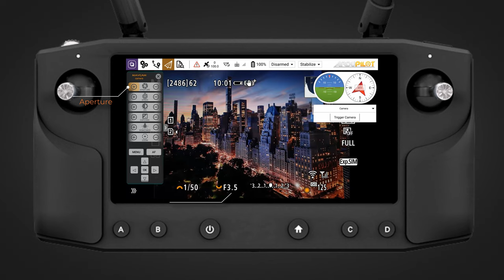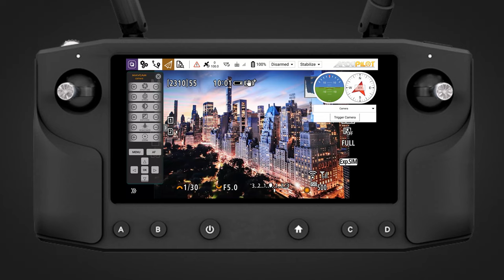HereLink camera control for Canon EOS R5 via MavCam and Entire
How to control the EOS R5 on PixHawk driven drones with HereLink as remote controller?
Our solution provides full camera control, including exposure parameters like shutterspeed / Iris / ISO / WB / Zoom / Exposure correction. User can switch between video recording and photo capture during the flight. Of course the Entire provides also basic photo / video trigger.

Camera control in the HereLink is done via MavCam, our overlay "addition" to the HereLink native drone control application. MavCam runs as overlay over any drone control application like QGC, Solex or other.

If you would like to remote control the Canon EOS R5 at DJI M600, follow this link: